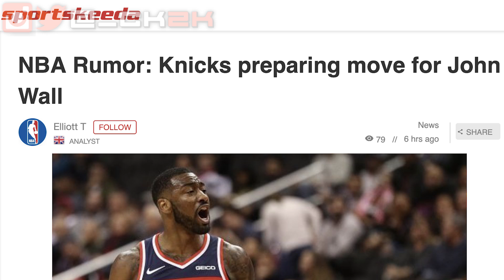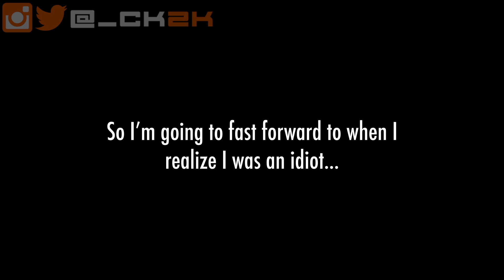Is It SMART For The Knicks To Trade For John Wall!?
It is being reported that the Knicks are putting together a package to acquire John Wall in a trade. This news has most Knicks fans torn on whether we should pursue him or not, is it smart for the Knicks to trade for John Wall?